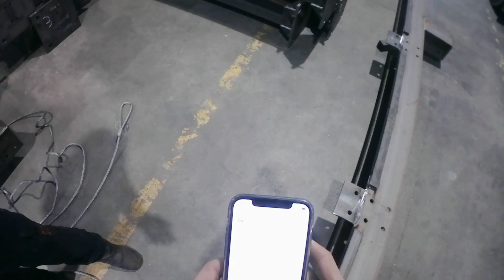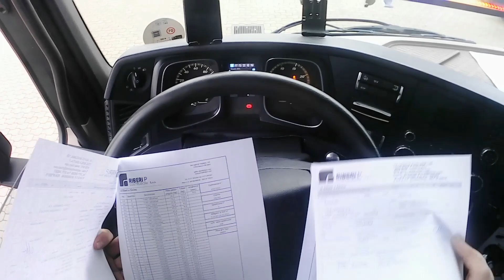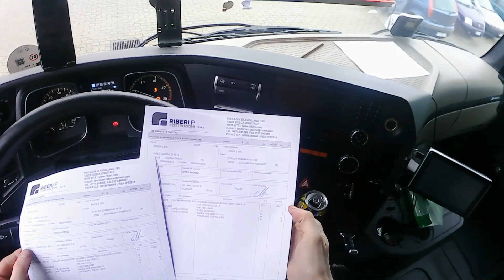M-AM CERTAT CU ITALIANUL LA INCARCARE ??? Truck-Vlog 09 ! Mercedes Actros 480 !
Donatiile nu sunt obligatorii !!!

Canal Youtube : Gabriel Maxim

Instagram : Maxim Gabriel Adrian

Salut ! Ma numesc Maxim Gabriel Adrian si sunt din Botosani . Pe acest canal o sa vedeti Truck-Vloguri in care o sa va prezint o mare parte din munca mea de zi cu zi si sper sa va fiu de ajutor pentru cei care vor sa practice aceeasta meserie pe viitor.